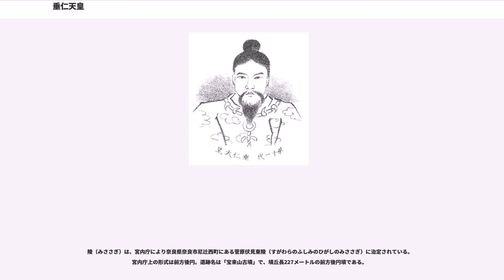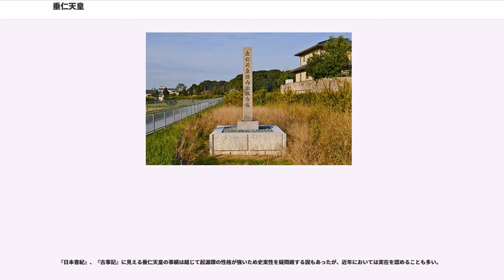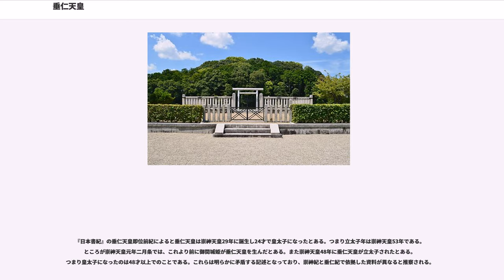垂仁天皇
垂仁天皇（すいにんてんのう、崇神天皇29年1月1日 - 垂仁天皇99年7月14日）は日本の第11代天皇（在位：垂仁天皇元年1月2日 - 垂仁天皇99年7月14日）。記紀における伝説上の人物。

崇神天皇の第3皇子。生母は皇后の御間城姫命（みまきひめのみこと）。24才で皇太子に立てられる。

父帝が崩御した翌年の1月2日に即位。即位2年に彦坐王（天皇の伯父）の娘の狭穂姫を皇后とした。即位5年に皇后の兄の狭穂彦が叛乱を起こし、皇后もこれに従って兄と共に焼死した。即位15年2月、丹波道主王の娘の日葉酢媛を新たな皇后として大足彦尊（景行天皇）、倭姫命らを得た。即位37年、大足彦尊を立太子。即位99年、崩御。

伊勢神宮、武器奉納、相撲、埴輪、鳥飼といった様々な文化の発祥に関わったとされる。

漢風諡号である「垂仁天皇」は、代々の天皇と同様、奈良時代に淡海三船によって撰進された。

即位3年、纒向珠城宮に都を移した。即位5年、天皇の従妹にあたる狭穂彦は妹の皇后を唆して天皇を暗殺しようとした。皇后の狭穂姫は短刀を渡され、寝ている天皇を刺せと言われた。しかしもう少しというところでどうしてもできず天皇にすべてを打ち明けた。天皇は狭穂彦を討伐することにしたが、兄を見捨てられない狭穂姫は自分が生んだ天皇の子を連れて狭穂彦の元に走った。天皇が狭穂彦の城に火をつけると狭穂姫が飛び出してきたが、子の誉津別命だけを預けて燃える城の中に戻ってしまった。狭穂姫は兄と共に焼け死んでしまった。

遺された誉津別命を天皇はかわいがったが、誉津別命は大人になっても言葉を話すことができず子供のようだった。あるとき白鳥がやってきたのを見て誉津別命は「あれはなんだ」と初めて言葉を発した。喜んだ天皇は湯河板挙にその白鳥を捕まえるよう命じた。湯河板挙は出雲で白鳥を捕まえて献上し白鳥を誉津別命の遊び相手にした。すると誉津別命は言葉を話せるようになったので、ここに鳥取部・鳥飼部・誉津部を設けた。『古事記』にはさらに詳しい話がある。

即位15年、天皇は丹波道主王の娘たちを新たに後宮に入れた。長女の日葉酢媛は皇后となった。しかし末娘の竹野媛だけは醜かったので故郷に返した（『古事記』では歌凝比売 ・円野比売）。大いに恥じた竹野媛は葛野で輿から投身自殺してしまった。即位25年、武渟川別・彦国葺・大鹿嶋・物部十千根・大伴武日の五大夫を集めて先帝の偉業を称えて神を祀ることを誓った。同年、天照大神の祭祀を日葉酢媛が生んだ皇女の倭姫命に託した。宇陀、近江、美濃と周った倭姫命は最終的に伊勢に落ち着き伊勢神宮を建立した（元伊勢伝承）。即位27年、初めて屯倉（天皇の直轄地）を作った。また諸神社に武器を献納し神地・神戸を定めた。即位35年、子の五十瓊敷入彦命に河内国の高石池や茅渟（ちぬ）池を始め諸国に多くの池溝を開かせて農業を盛んにした。即位88年、天日槍の曾孫の清彦に但馬の神宝を献上させた。即位99年崩御。

『日本書紀』の伝えるところによれば、以下のとおりである。機械的に西暦に置き換えた年代については「上古天皇の在位年と西暦対照表の一覧」を参照。

宮（皇居）の名称は、『日本書紀』では纒向珠城宮（まきむくのたまきのみや）、『古事記』では師木玉垣宮（しきのたまかきのみや）。伝承地は奈良県桜井市穴師周辺。

なお京都府久世郡久御山町市田の地には宮城跡とされる地域があり、その地には垂仁天皇と和気清麻呂を祭った珠城神社（久世郡久御山町大字市田小字珠城2-1）がある。

陵（みささぎ）は、宮内庁により奈良県奈良市尼辻西町にある菅原伏見東陵（すがわらのふしみのひがしのみささぎ）に治定されている。宮内庁上の形式は前方後円。遺跡名は「宝来山古墳」で、墳丘長227メートルの前方後円墳である。

『古事記』には「御陵は菅原の御立野（みたちの）の中にあり」、『日本書紀』には「菅原伏見陵（すがわらのふしみのみささぎ）」、『続日本紀』には「櫛見山陵」とある。『延喜式』諸陵寮には「菅原伏見東陵（すがわらのふしみのひがしのみささぎ）」と記される。

現在の宝来山古墳の濠の中、南東に田道間守の墓とされる小島がある。この位置は、かつての濠の堤上に相当し、濠を貯水のため拡張して、島状になったと推測される。しかし、戸田忠至等による文久の修陵図では、この墓らしきものは描かれていない。

※ 史料は、特記のない限り『日本書紀』に拠る。
父帝の崇神天皇は豊城命と...